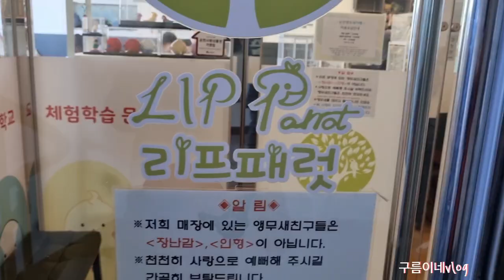아이들과 가면 좋은곳/앵무새까페/조류까페